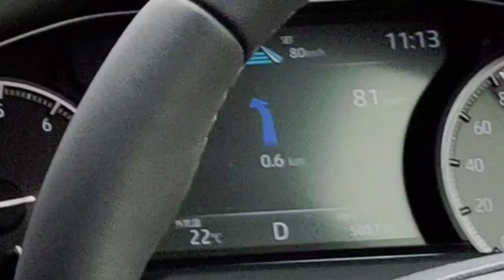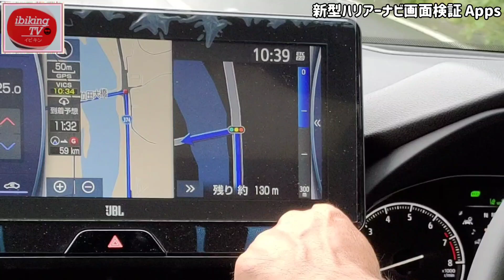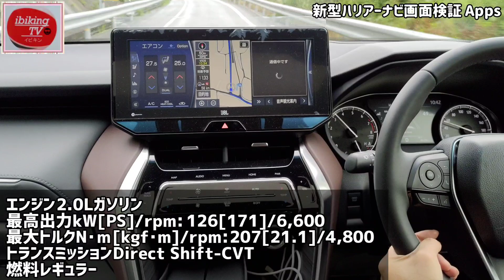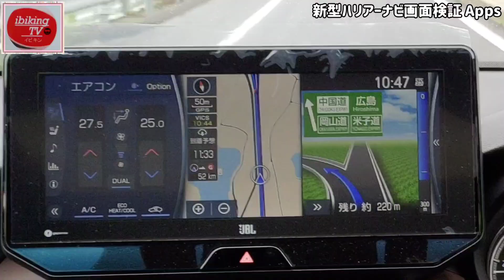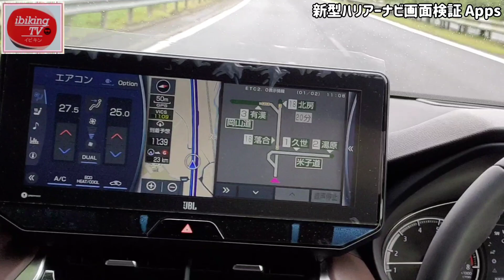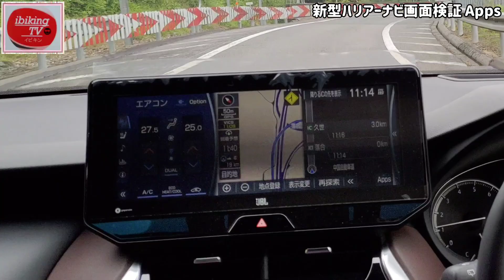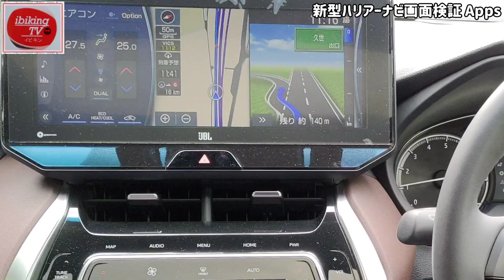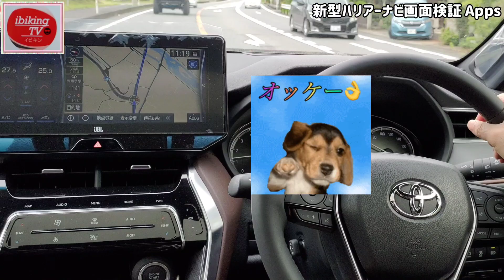【新型ハリアー】おすすめ無料アプリ♪純正ナビがすごい！試乗レビュー、一般道～高速道路編 トヨタディスプレイオーディオ（カムリ、クラウン、RAV4、アルファード、カローラ、ヤリスクロス、ヤリス、ライズ）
最新の車、新型ハリアーにはディスプレイオーディオが標準で装備されています。

しかし、納車後一度も使ったことのない機能もあるのではないでしょうか？

「音声観光案内 GAZOO Drive」とは？
おすすめ無料アプリAPPSを使い、案内してほしいジャンルを設定しておくと、ドライブ中に、バスガイドのようにスポットを紹介してくれます。

「新型ハリアーのナビって実際にはどうなの？」

この動画では、その疑問に対して、解決のお手伝いをするのが目的です。

今回はおすすめ無料アプリの音声観光案内を使って目的地までのナビの案内を一般道～高速道路を実際に走行しながら紹介いたします。

みなさんもご一緒に、快適ハリアーライフを楽しみましょう(^_^)v

トヨタディスプレイオーディオは新型アクア、ハリアーやカムリ、クラウン、RAV4、アルファード、カローラ、ヤリスクロス、ヤリス、ライズなども共通なのでぜひ参考にしてください💕

いびきんTVでは新型ハリアーの試乗、内装・外装、荷室、装備、ボディカラー、走行性能、スペース・収納、機能・安全性能などの紹介をはじめ、見積りシミュレーション、おすすめオプション、おすすめグッズを徹底解説していきます。

●案件等のご相談はメール、もしくはSNSのDMでお願いします。
【目次】
00:00 スタート
0:14 オープニング
0:30【新型ハリアー】トンネル通過、ACC（アダプティブクルーズコントロール）、LTA（レーントレーシングアシスト）設定中
0:53 【新型ハリアー】おすすめ無料アプリ♪音声観光案内 GAZOO Drive | T-Connect　なでしこジャパン
3:27【新型ハリアー】12.3インチディスプレイオーディオナビ画面
4:43【新型ハリアー】高速道路料金所通過
7:03【新型ハリアー】HUD（ヘッドアップディスプレイ）
7:29【新型ハリアー】12.3インチナビ画面がすごい！分岐案内は？
9:43【新型ハリアー】高速道路おります
11:30【新型ハリアー】高速道路料金所ETC専用レ－ン

トヨタ 新型ハリアー80系12.3JBLナビ対応 TV＆ナビキャンセラー👇️

▶️ZDR026
アマゾン

▼リモートスタート(アプリ)の契約方法は？

【関連動画】
【ハリアーvsCX-5比較対決!!】内装･サイズ･走り･後部座席･リセール どっちが良いの?
【YouTube見れるのか？】新型ハリアーのトヨタ純正ディスプレイオーディオでミラキャストを試してみた!!

🚗『ibikingTV』【SNS】
■CARTUNE